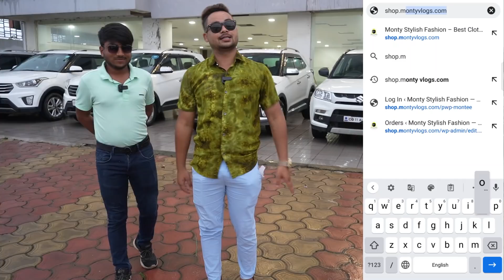CRETA,BREEZA,TRIBER- आधे से भी कम किमत पर Second Hand Car/2020,2019,2018,2017 Model || Monty Vlogs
हेलो YouTube फैमिली
मैं Monty Vlogs.
मैं झारखंड राज्य के पलामू जिला से विलोम करता हूं।
मैं आज कि आवश्यकता को देखते हुए । मैं आपलोग के लिए Second Hand Car और Business से Related Video दिखाते रहता हूं। जिससे आपको घर बैठे बिजनेस और कार के बारे में हमारे YouTube channel और Facebook  के माध्यम से सभी जानकारी ले सकते हैं। अगर आप भी लोगों के लिए Video के माध्यम से कुछ नया दिखाना चाहते हैं तो सम्पर्क कर सकते हैं। जिससे कि मुझे लोगों तक पहुंचाने में आनंद मिल सके।

second hand car in ranchi 2020
second hand carin delhi
second hand car in kolkata
second hand car in hyderabad